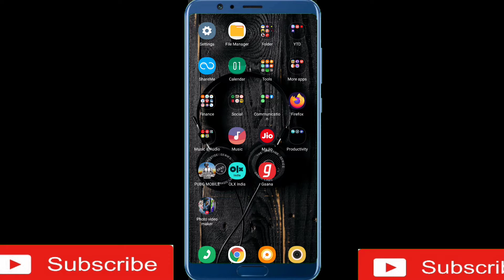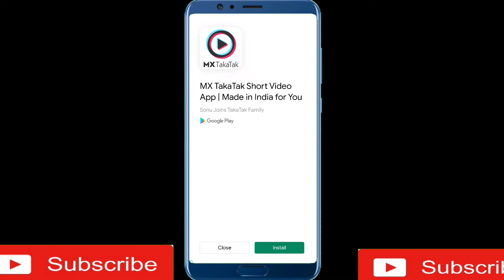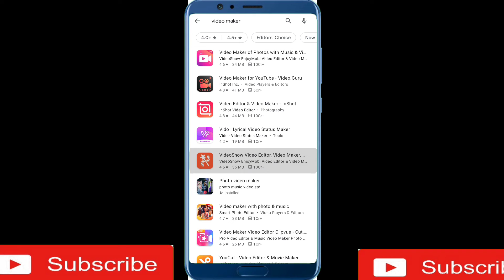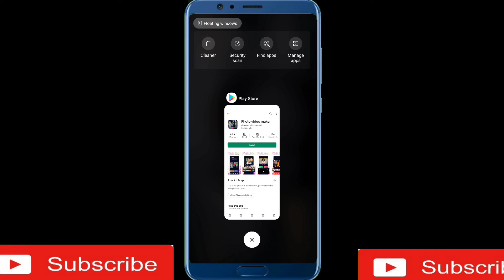Photo Se Video Banana Sikhe || Photo To Reels || Photo To Shorts Video